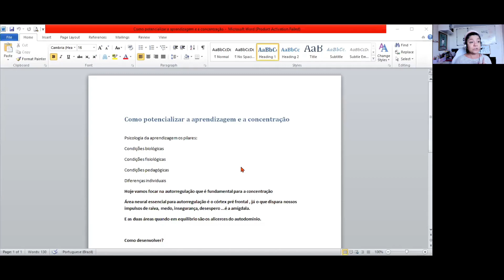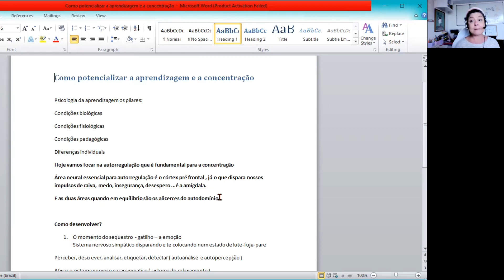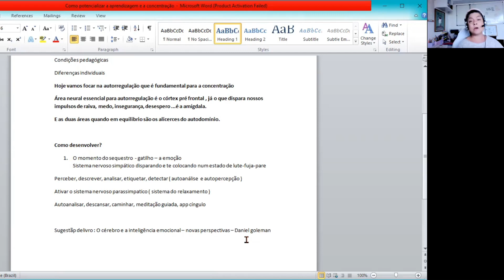Como aumentar a CONCENTRAÇÃO nos ESTUDOS ( parte 1 )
Está com dificuldades para montar seu material de revisão e ansioso(a)demais? Conheça um jeito inovador de estudos:  o método M.E.D

Fique antenado em todas as novidades sobre o mundo dos concursos, psicanálise, suplementação e muito mais, a Catia está nas suas redes favoritas:

Conhece alguém que estuda para concursos, vestibular, graduação ou outras áreas e que não está obtendo resultado? Que está passando por dificuldade emocional? Indique o canal, nossa missão é ajudar o máximo de pessoas possível.

Como aprender a ler com efetividade . Gostou? Comente =)